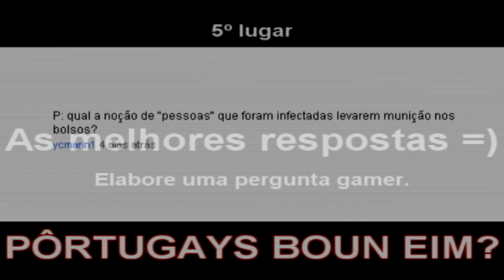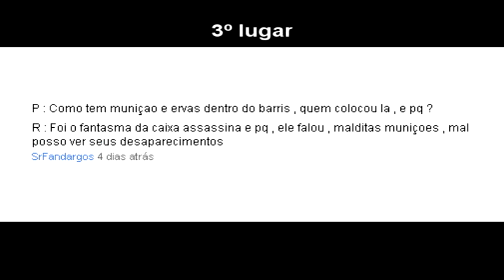Resident Evil 5 Detonado - Padeiro e Ghost Rider - 07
Sempre que possível clique no gostei pela intenção de trazer o vídeo a vocês, se possível favorite e deixe seu feedback nos comentários abaixo.

Chapter 1

Me siga também no Twitter para estar sendo notificado sobre boas novas do canal, além de informações extras